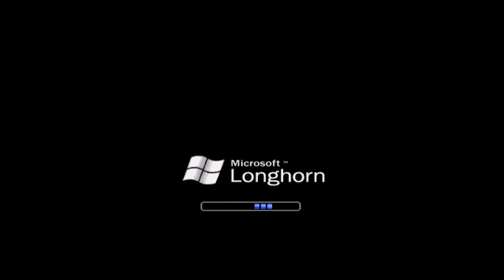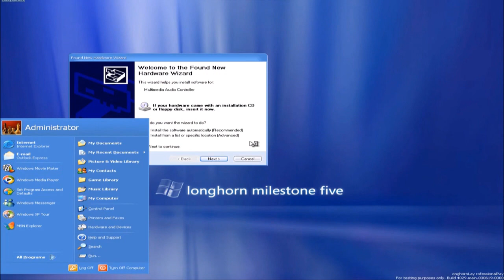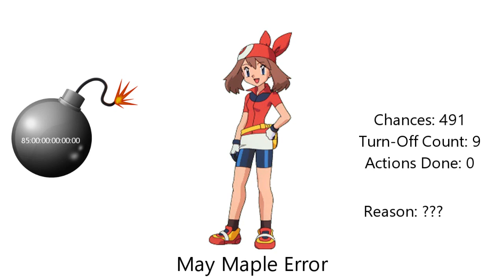My Extreme Massive Longest May Maple Error [Part 1]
I know it's early, so here's the first part of My Extreme Massive Longest May Maple Error. The second part is building. It will premiere on the 15th of August, 2022, and 7:00 A.M. (which is my Mom's Birthday).

Note 1: What can I make May Maple and Serena get to say at the 490th-481st chance?

Note 2: This is what you need to remember in the second part.

Predictions for Part 2:
Timer Reductions:
490 & 489 Chances: 85 Months
488-486 Chances: 80 Months
485-483 Chances: 75 Months
482 & 481 Chances: 70 Months
Modes:
Normal
Background:
Light Pink
Font:
Segoe UI
Actions Done:
488th Chance: Serena talks about May Maple's Minor Mistake when she meant to say 85 Years instead of 85 Months [1]
484th Chance: Serena BLOCKS the computer screen with (any) image [2]

Barney Error Users that you can help me to make Part 2:
Reece Live